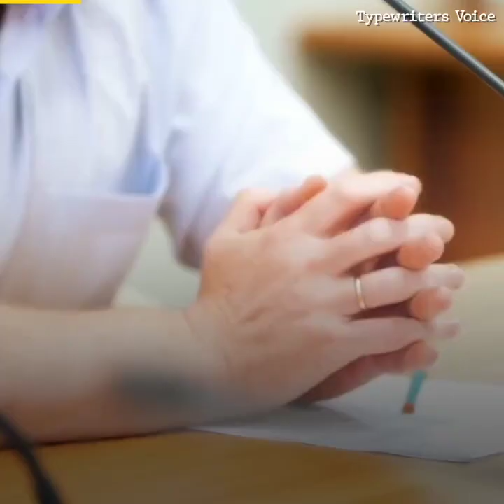Prince Harry and Kate Middleton's Relationship #2024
Prince Harry
Kate Middleton